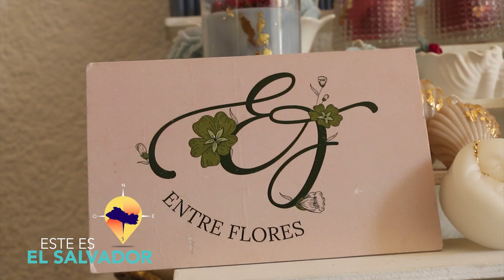ESTE ES EL SALVADOR ENTRE FLORES BY FANIE MATA